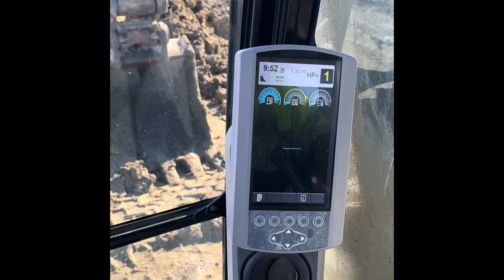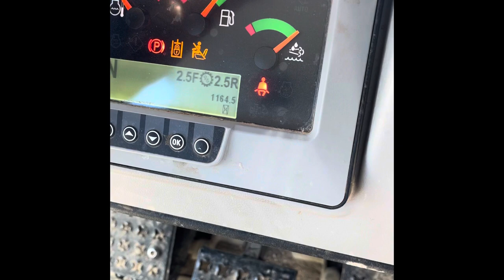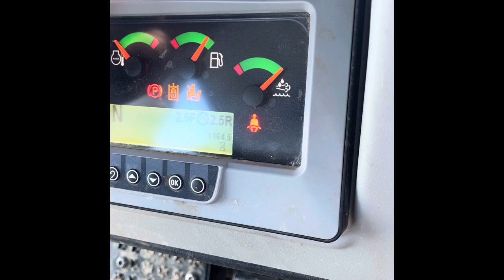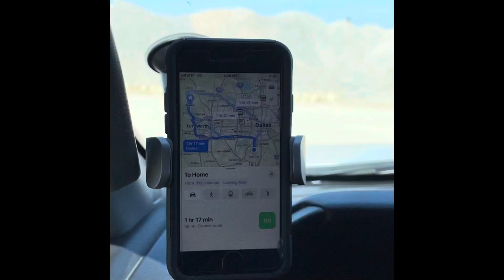Easy day in the field tech life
Slow day in the field so I thought I’d document it but I’m stupid and didn’t turn my phone sideways it certain shots. Make sure to check out my podcast Certified Wrench, Episode 5 was released on 2/13/22!

If you are interested in being featured on the podcast you can get ahold of me either on or on instagram @certifiedwrench_podcast.